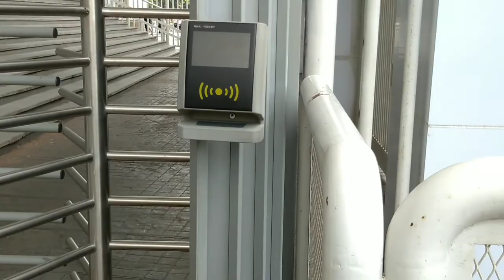Stadion GBK TERKINI 2021 | Stadium GBK Now 2021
Direkam : 14 Maret 2021

CATATAN : Jika ada copyright pada musik atau lagu, itu bukan kesengajaan dari saya untuk menggunakan. Terima kasih